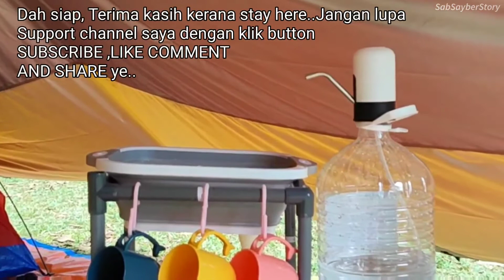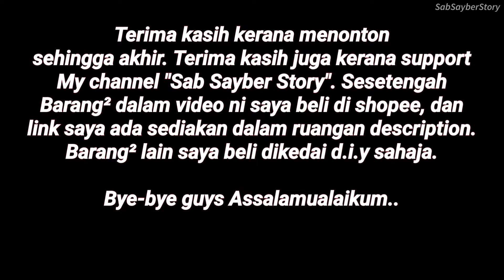D.i.y portable sink for camping | Guna paip PVC buat sinki untuk camping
Hi guys... Assalamualaikum wbt.. kali ni saya kongsikan cara saya buat sinki untuk camping, boleh buka pasang, cuma banyak juga la guna paip dan connector pvc ni.. tapi still boleh design kecik sket atau ikut cara masing².

Landas atau alas pemotong yg boleh jadi sinki ni sangat berguna masa camping, jimat space dan multipurpose.

Barang² dalam video ni saya beli di shopee je dan paip pvc saya beli di kedai diy cuma pemyambung tu seperti 4-way, 3-way susah sket nak jumpa kat hardware, beli online senang.

Ini saya ada sediakan link barang² yg saya gunakan:

1. Landas @ Alas pemotong

2. PVC connector (3-way, 4-way dan byk lagi)

3. Drain hose

4. cangkuk S

5. cawan plastic

6. Water Dispenser